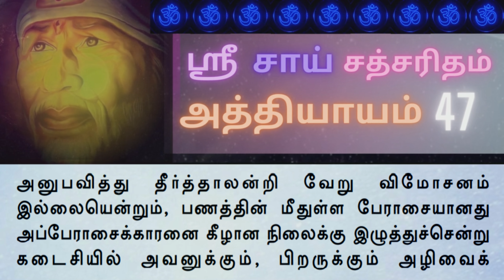Sai Satcharitra Tamil Audio-Chapter 47-சாய்சத்சரித்ரா அத்தியாயம் 47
Shirdi Sai baba Motivational Speech for successful life

Sai Satcharitra Tamil Chapter 47- சாய் சத்சரித்திரம் அத்தியாயம் 47

Sai satcharitra Audio All chapters Playlist link